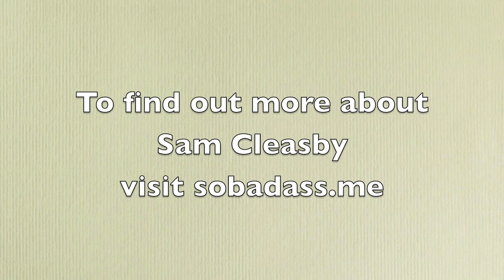BBC Radio Sheffield interview Sam Cleasby from So Bad Ass talking about International Women's Day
Sam Cleasby of So Bad Ass on BBC Radio Sheffield with Paulette Edwards as part of a panel of women discussing International Womens Day